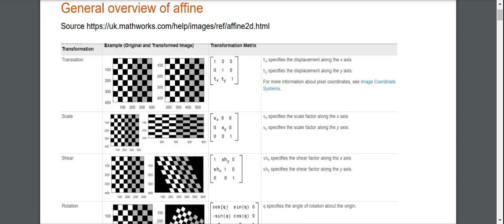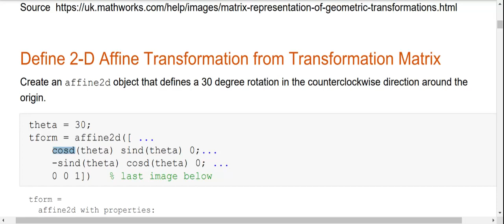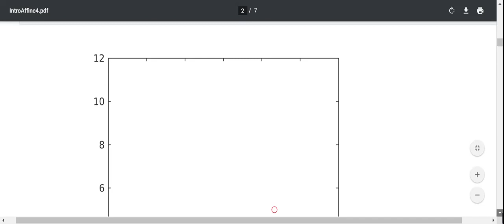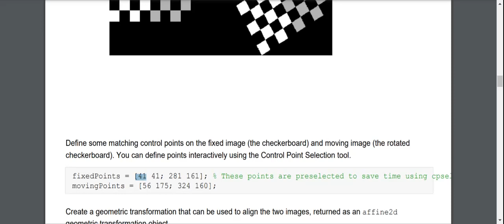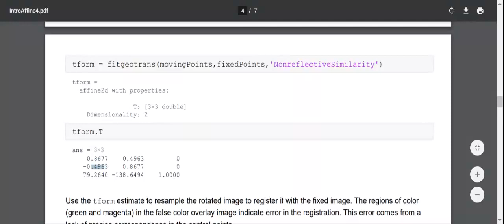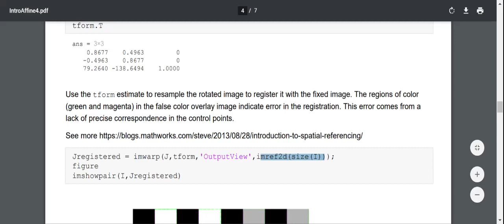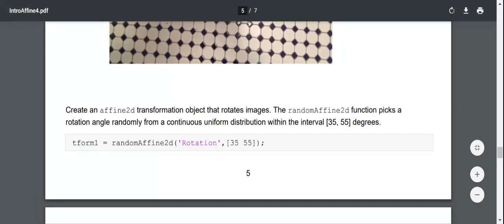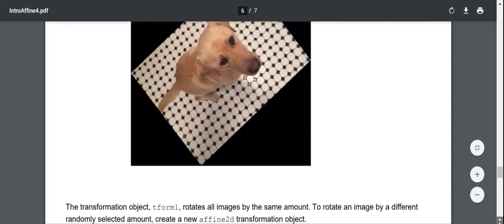Simple 2d affine transformation in Matlab. IP credit in description